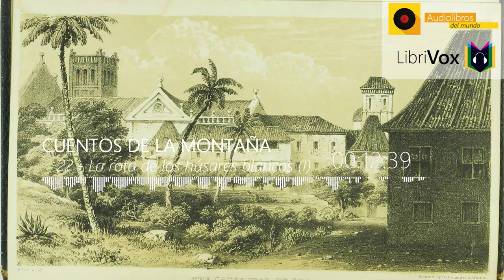🎙️ Cuentos de las montañas 22 La rota de los húsares blancos (I) | LibriVox 🎶Audiolibro Completo 🔥HD